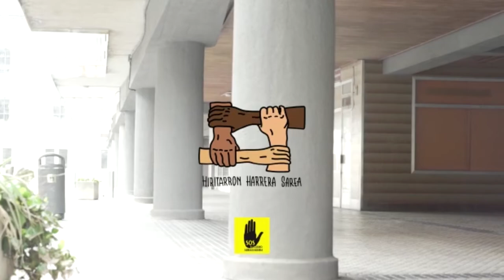Harrera Sareak bideo bat egin du eskerrak eman eta laguntza eskatzeko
Horrez gain, 'Ez itzazu kaleratu' Manifestua ere martxan dago. Dagoeneko 44 erakunde eta 603 pertsona atxikitu dira. Berri oso, IRUTXULOKO HITZAko webgunean. Sartu irutxulo.hitza.eus-en eta irakurri.

Bideoa: Hiritarron Harrera Sarea